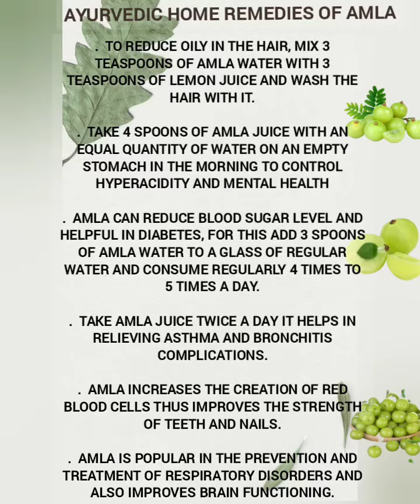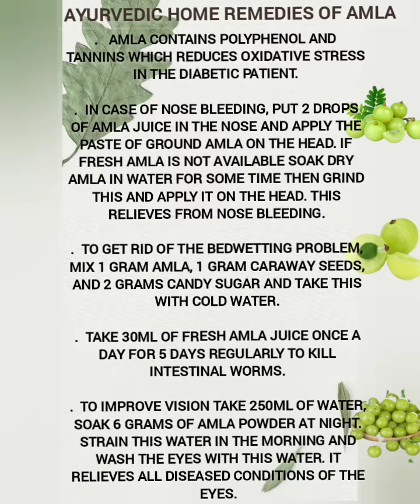Amazing health benefits of gooseberry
Amla also known as Indian gooseberry has been one of the most popular superfoods among health enthusiasts. In fact, with an increase in inclination towards healthy living, Amla has been one of the most widely consumed Indian berry, but did you know Amla is not just an immunity booster and there’s a lot more to this little fruit, which can work wonders for your body, skin and hair in so many ways. So, here are a few interesting uses of Amla that will make you fall for this miraculous fruit.